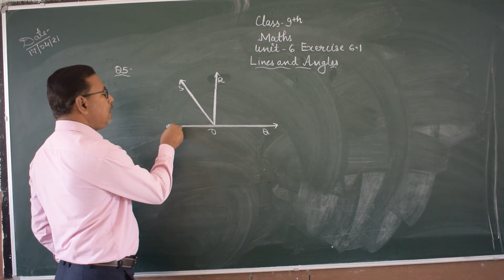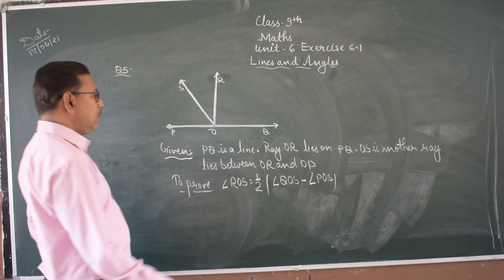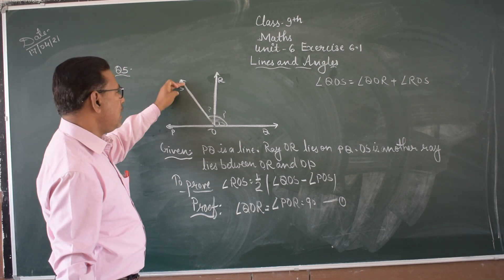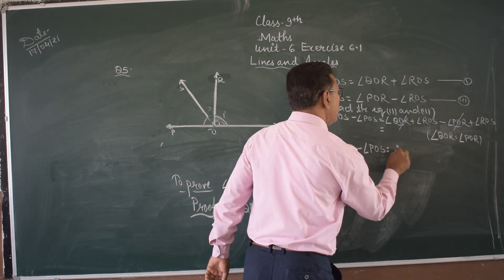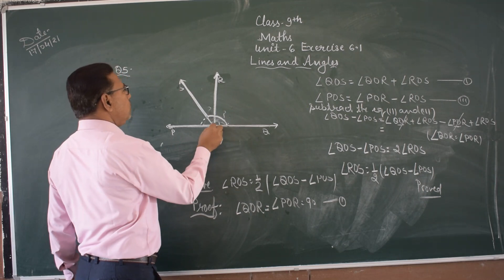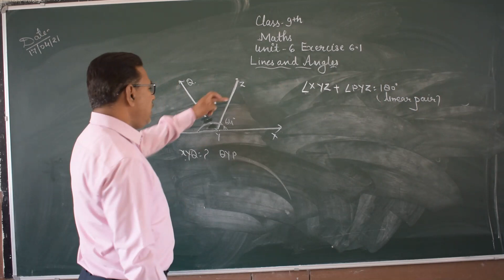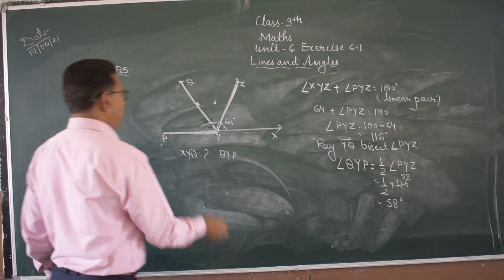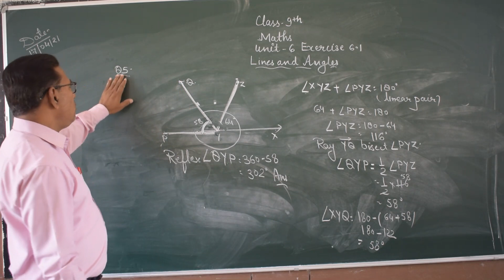Class 9 Maths Unit-6 Exercise 6.1 (Line and Angles )by Vinod Sir